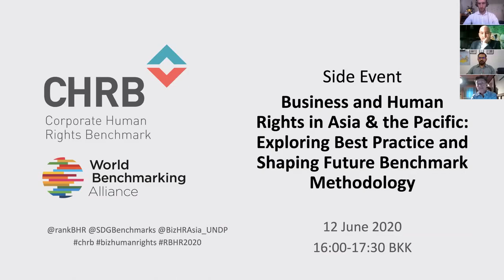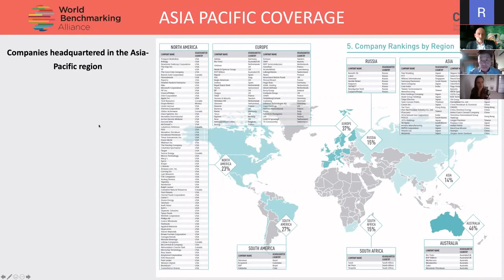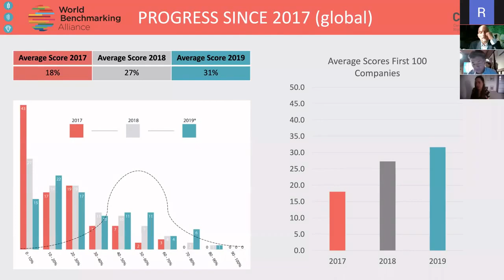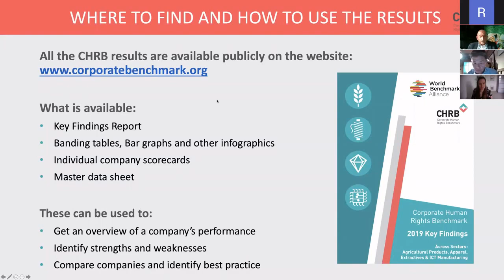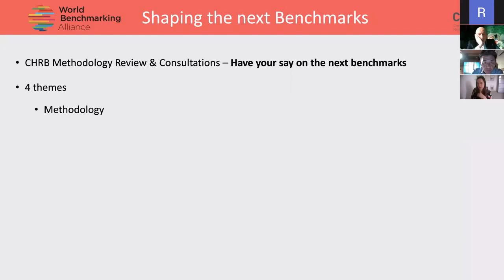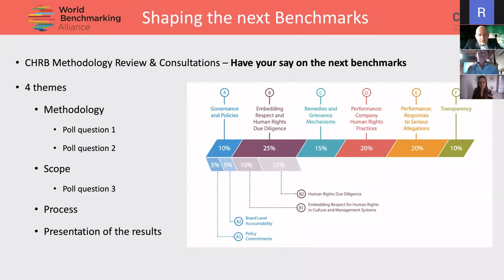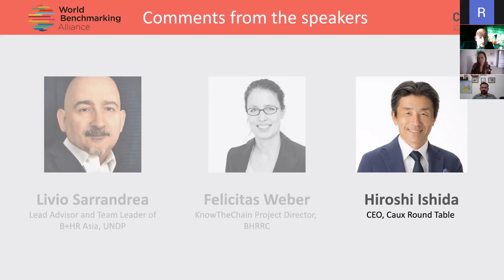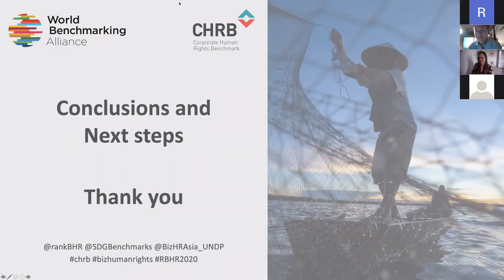RBHRF2020 Side Event - Business and Human Rights in Asia & the Pacific